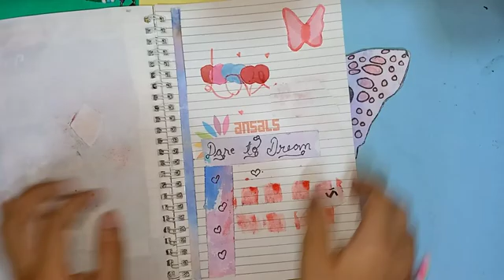Homemade butterfly stickers